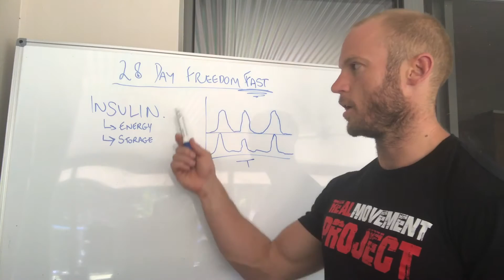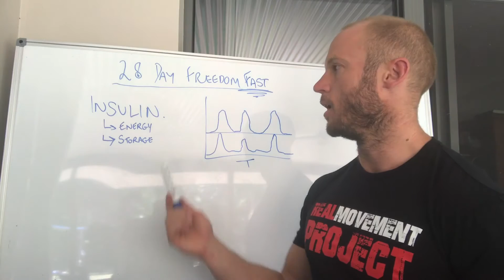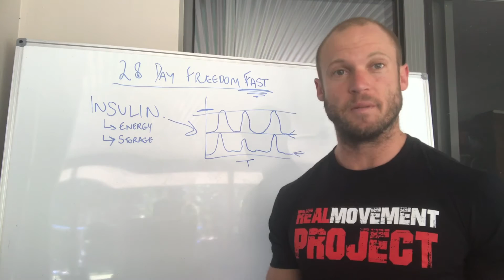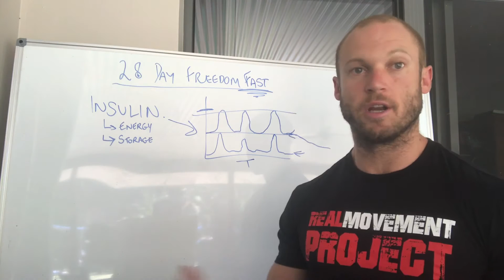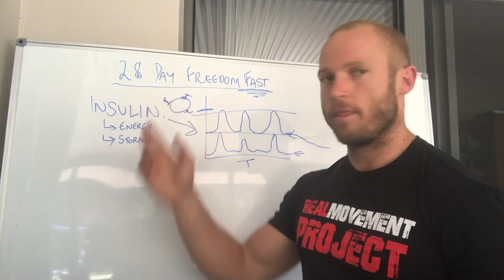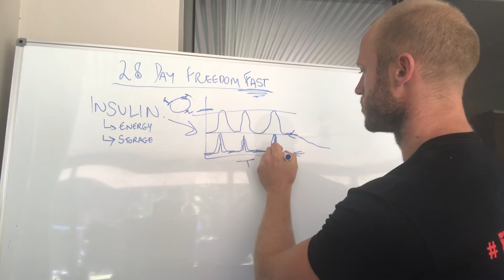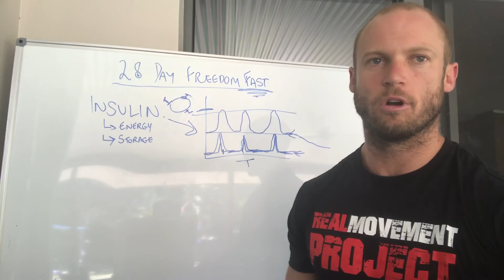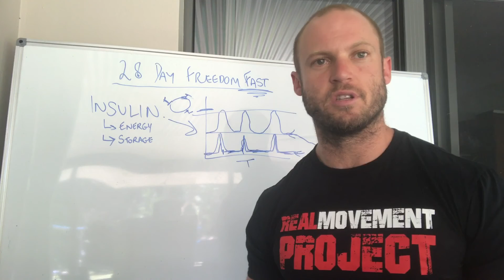28 Day Freedom Fast - Understand Insulin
Why Insulin Control Is Key To Health & Longevity